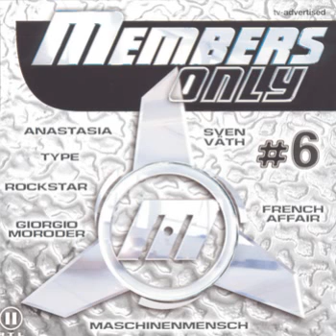Sunbeam - Wake Up!